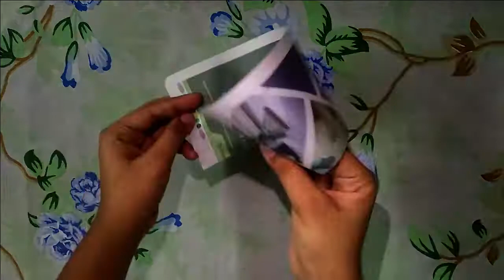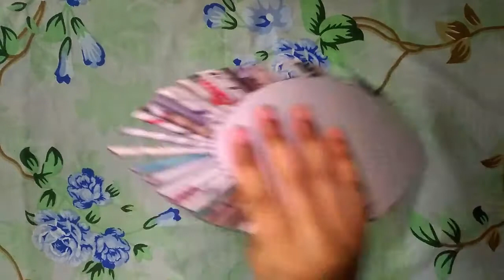DIY Newspaper Feather | Wall Hanging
hi guys! here comes my new video which features a tutorial for how to make a newspaper feather wall hanging.